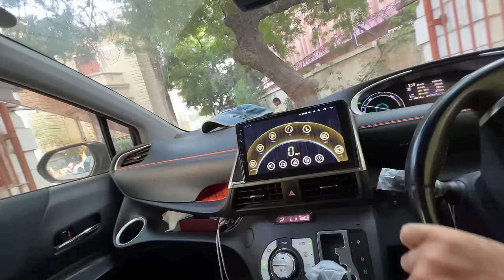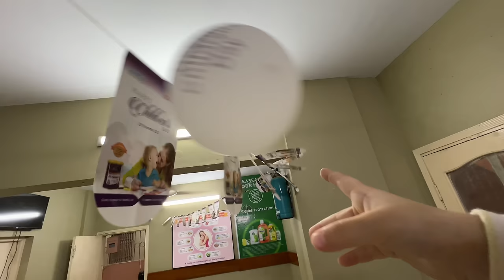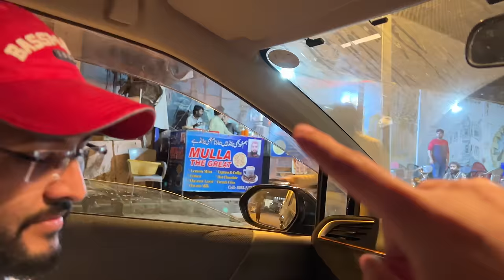Muhammad Ahmed ko doctor ke pas jana para 🤒🩺👨‍⚕️